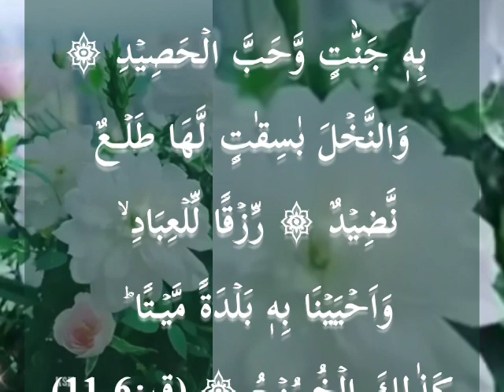April 29, 2023